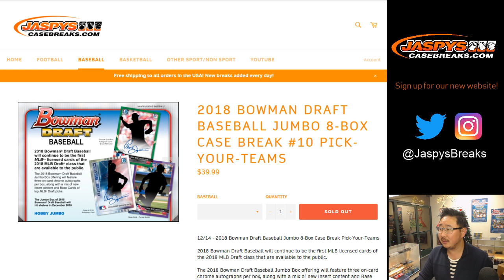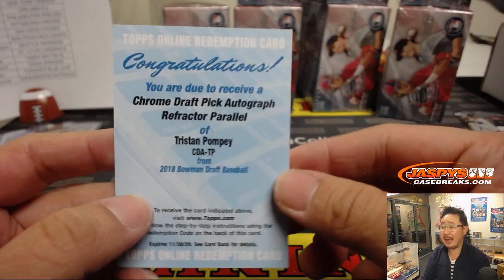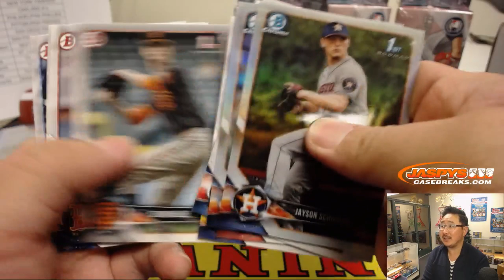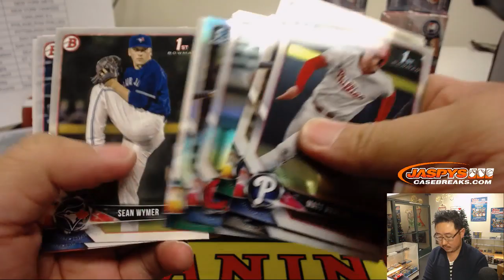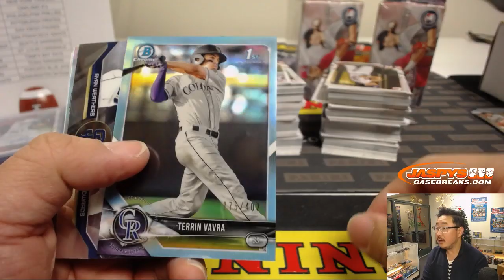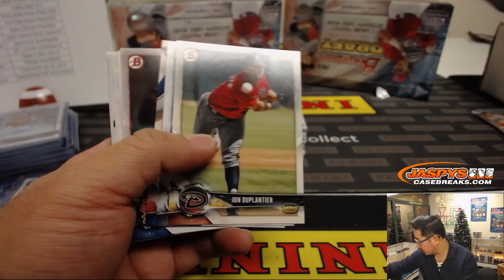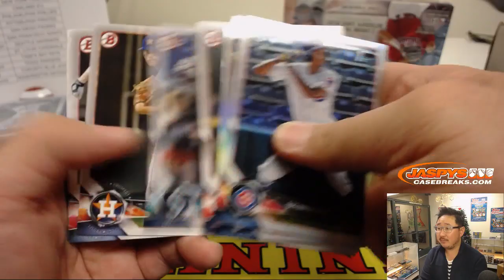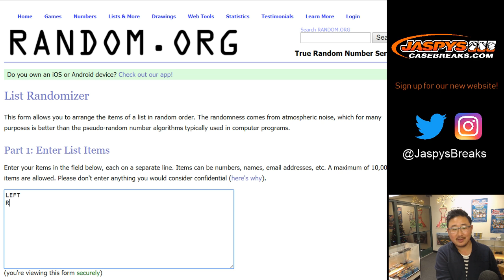W, 01/02/19 || 8Box (Jumbo) PYT #10 || 2018 Bowman DRAFT Baseball (MLB)